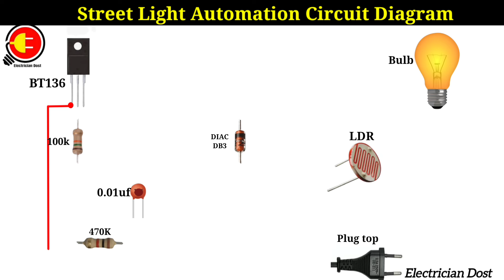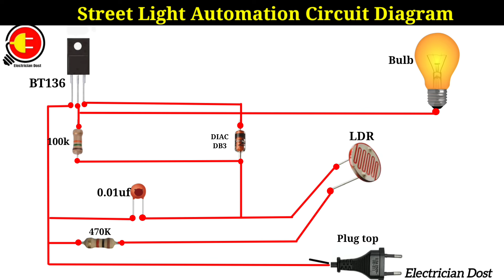Street Light Automation Circuit Diagram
street lighting provides a number of important benefits. It can be used to promote security in urban areas and to increase the quality of life by artificially extending the hours in which it is light so that activity can take place. street lighting also improves safety for drivers riders and pedestrians.

how to make automatic street light with circuit diagram
uses of automatic street light
e-stop circuit diagram
circuit diagram for street light
automatic street light using logic gates
circuit diagram of street lights
auto street light circuit diagram
k auto lighting santa maria
automatic street light minecraft
open circuit automotive
sequential light circuit diagram
solar street light controller circuit diagram
which sensor is used in street lights
history of automatic street light
schematic diagram of automatic street light
automatic street light circuit diagram using ldr
automatic street light circuit using ldr
vehicle lighting system circuit diagram
lighting system circuit diagram
xenon strobe light circuit
xmas lights circuit diagram
xlights auto sequence
xenon strobe circuit
circuit diagram zigzag line
0-10v lighting control schematic
street road light auto operated control switch
autoshop101 electrical circuit pdf
2 light bulb circuit diagram
3 circuit traffic light controller sequences
3 way light circuit diagram
3-way lighting diagram
3 way light circuit wiring diagram
4 way lighting circuit diagram
4 way light switch circuit diagram
555 strobe circuit
6 volt auto light bulbs
6 volt automotive bulb chart
7 segment display clock circuit diagram
8 circuit lighting control panel
8 circuit lighting contactor